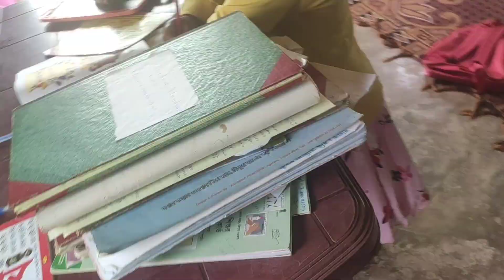আজ থেকে আমার মেয়ের🙆🙆🙆 প্রথম স্কুল🎒🎒🎒🎒 জীবন শুরু হয় সবাই আমার মেয়েকে আশীর্বাদ করবেন#dailyvlog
আমার মেয়ে স্কুলে যাওয়ার জন্য খুবই excited কারণ ও পীঠে বেগ নিয়ে স্কুলে যাবে